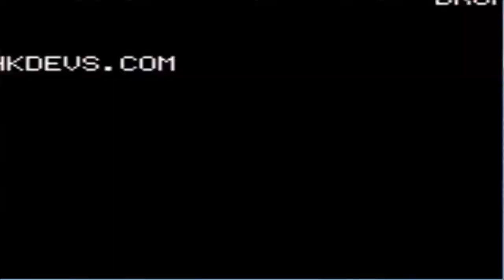DESTROY THE PORN! - What Is This?!? - w/ oRaZzLeDaZzLe - (+Download Link)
Destroy the porn is a short indie game that takes place in the depths of hell. Once the character realizes he is in hell, he asks the devil for one favor... to be able to go back to earth to destroy his porn collection before his mom finds out!